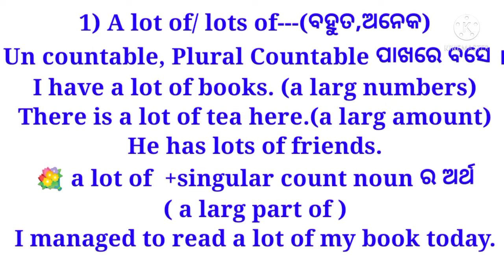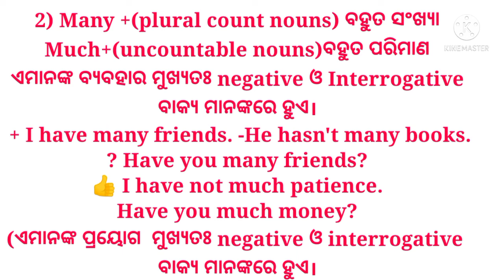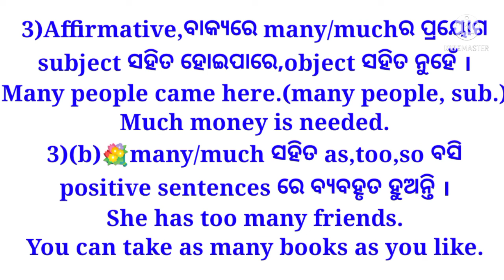Use of A lot of/ lots of,Many,much